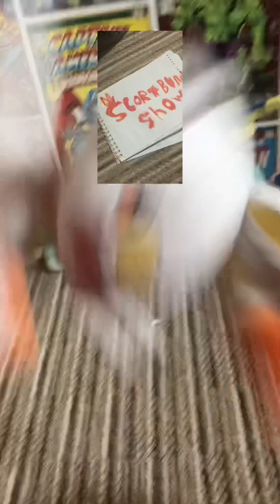Scorbunny show episode 10 history